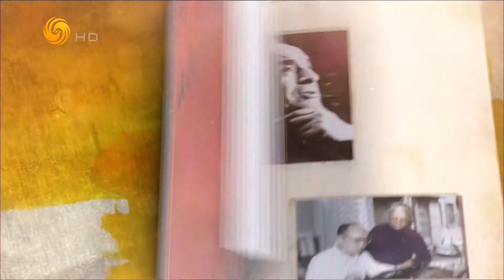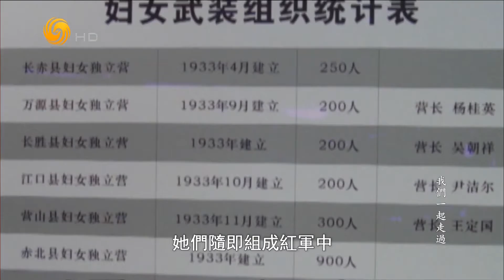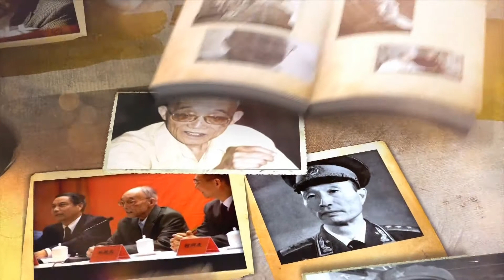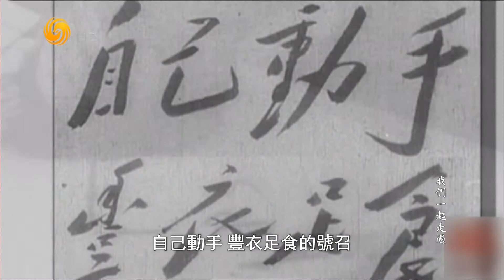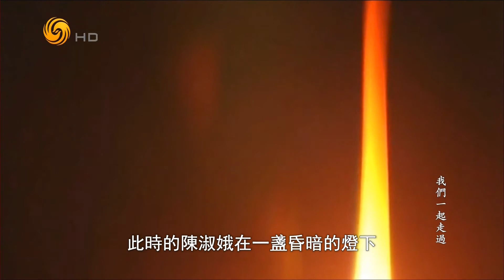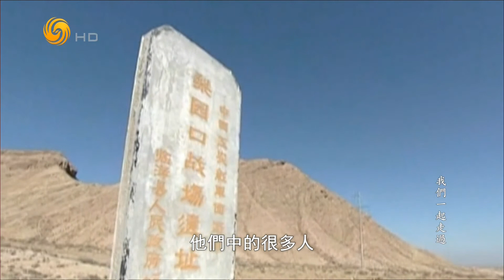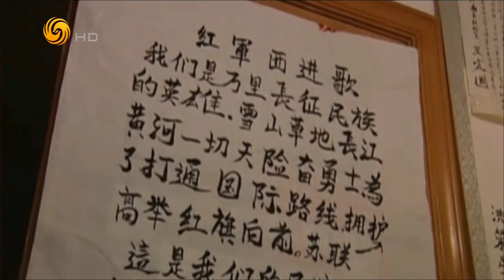西路巾帼 王定国（我们一起走过HD200614）